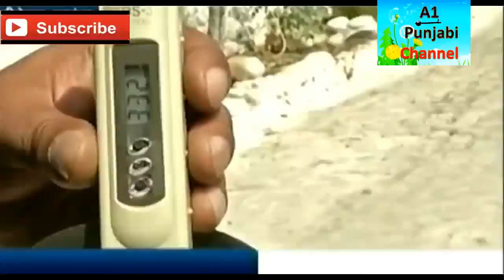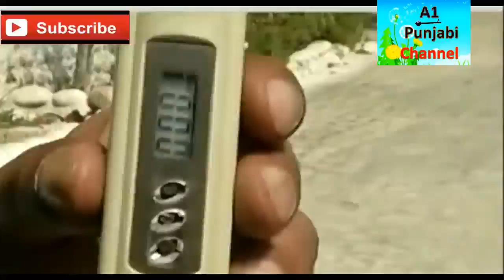Swacch Bharat Sant Baba Balbir Singh Ji2